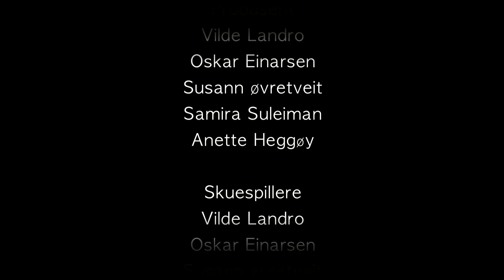barnefilm av Vilde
Skoleoppgave hvor elevene skal formidle en sjanger, Barnefilm. Klippet av Vilde